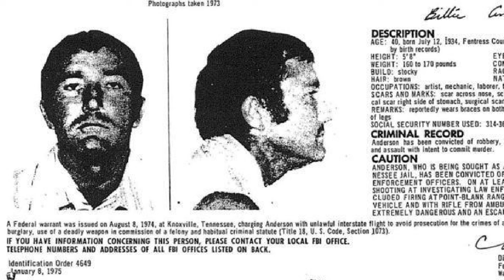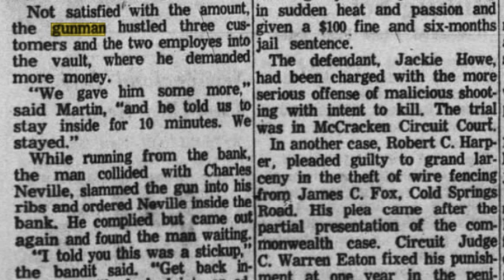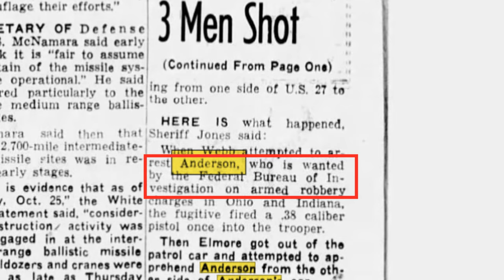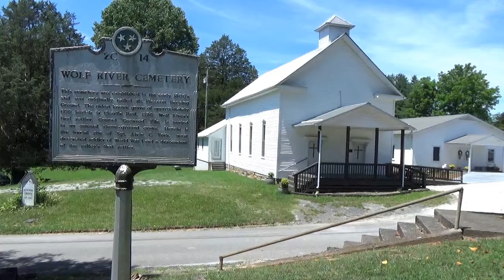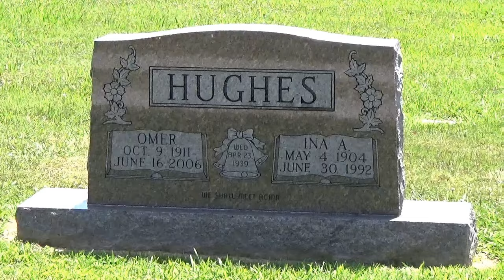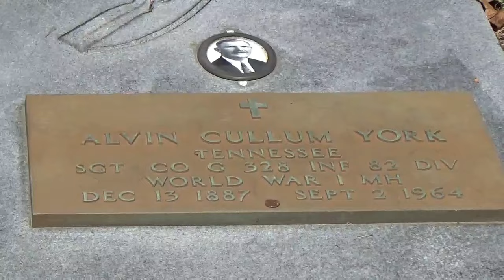Appalachian Outlaw Billy Dean Anderson!